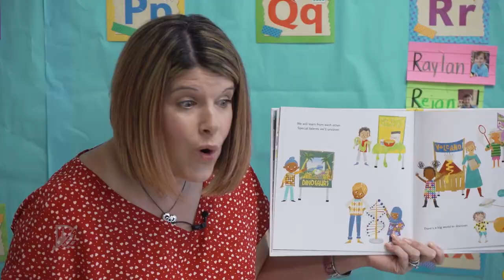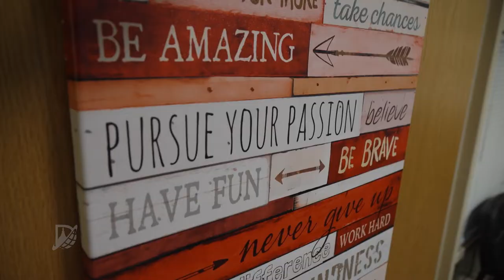The Chris Rangel Approach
Dr. Chris Rangel is the reigning Texas PTA Elementary Principal of the Year.  Rangel is the best in the state because her approach is one that touches every kid at The Ann Windle School For Young Children.